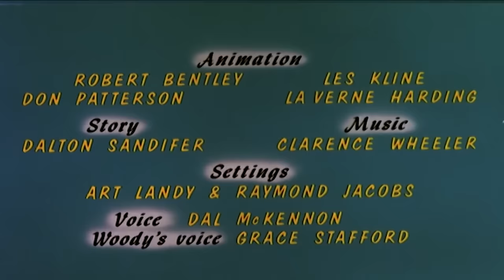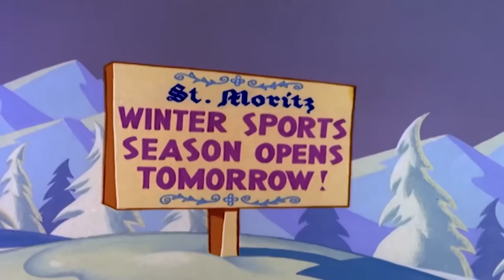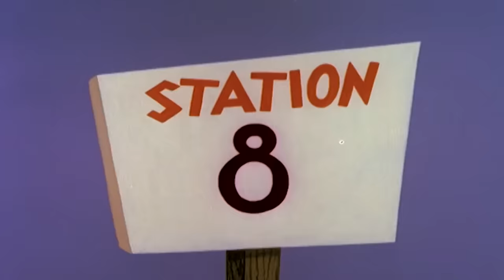Pica-Pau em Português | Pica-pau-vaqueiro | Desenhos Animados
O Pica-Pau Season 1 é uma série de televisão animada baseada no desenho original de Walter Lantz, produzido pela Universal Studios de Animação Universal Cartoon Studios Universal Television.  segmentos.